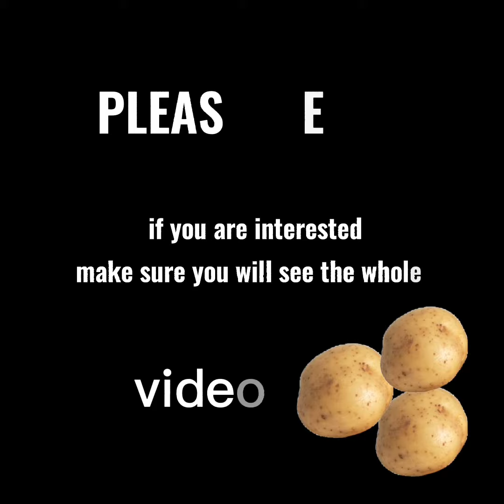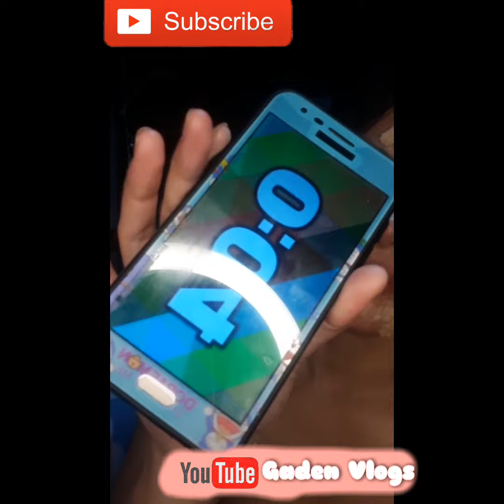How to Remove Dark spots in just 7days Using potato/Gaden Vlogs